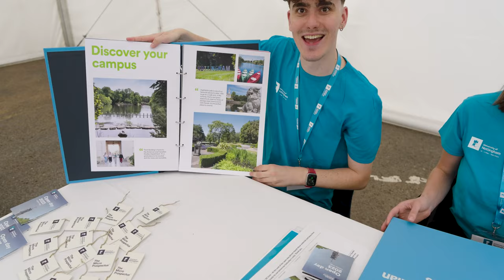University of Nottingham open days 2023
Come and join us on our Nottingham campuses to learn more about our courses and facilities.